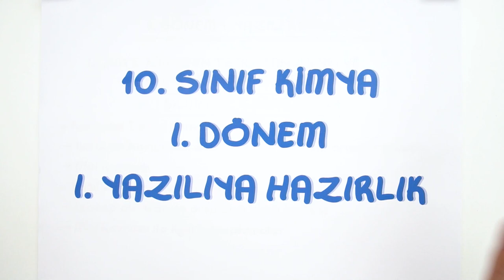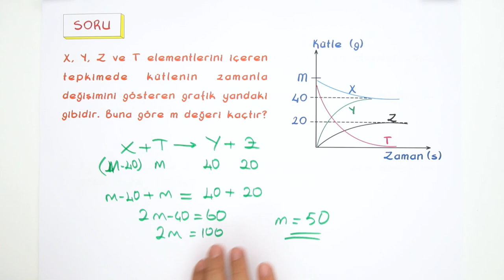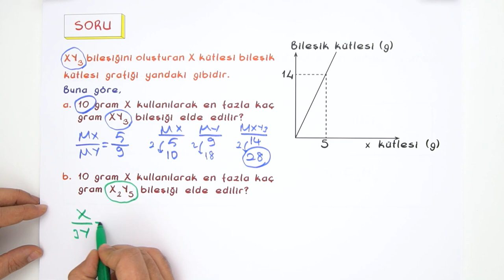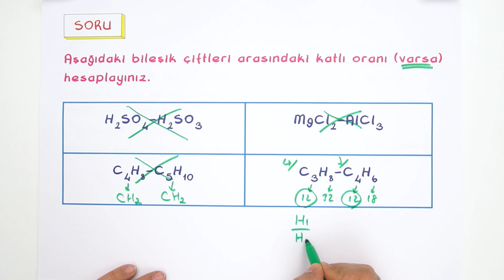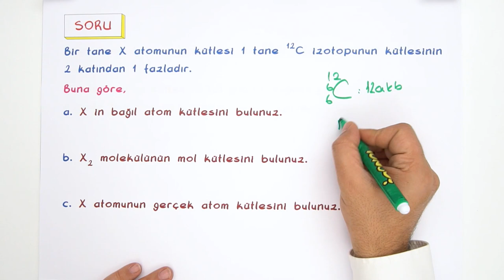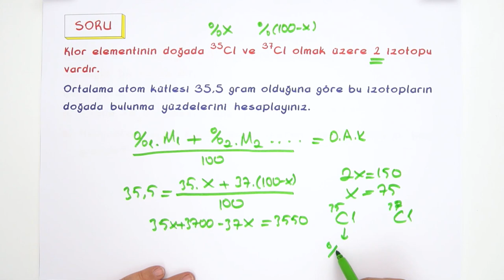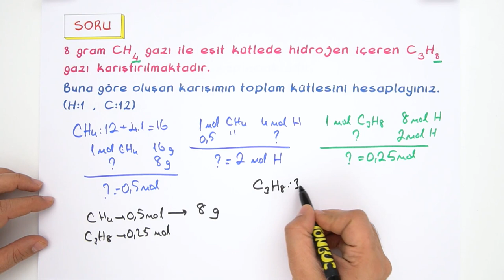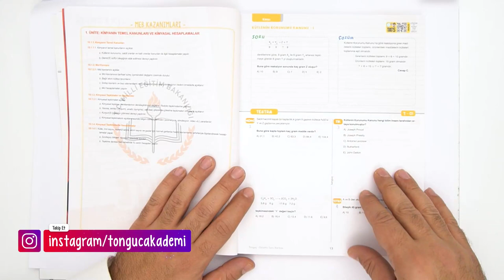10.Sınıf Kimya | 1.Dönem 1.Yazılıya Hazırlık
1. Dönem 1. Yazılı Kampı başladı! Yazılıkampı boyunca 10.Sınıf derslerini MEB müfredatı ve kazanımlarına göre çalışabileceksin. Kimya sınavına girmeden önce mutlaka yazılı provasını izlemelisin.🤓
Giriş: 00:00
Konu Özeti: 00:29
Kimyanın Temel Kanunları ve Kimyasal Hesaplamalar: 00:32
Yazılı Provası 1:41